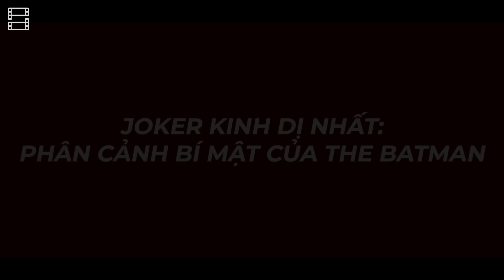JOKER KINH DỊ NHẤT: Phân cảnh BÍ MẬT của THE BATMAN